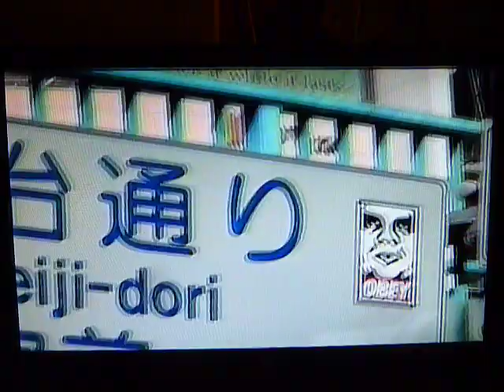Tokyo 04 day 3 Shibuya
Back from my first trip